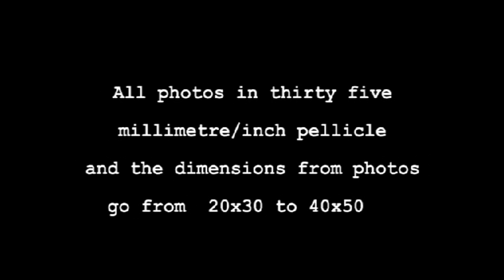Photography Exhibition - Fotografia by Pedro Cunha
Estas são fotografias que tirei entre 2003 e 2008. Desta que aqui apresento 85% estiveram expostas no átrio da Câmara Municipal de Santo Tirso numa exposição intitulada: Entre um e trinta e quatro em Junho 2007